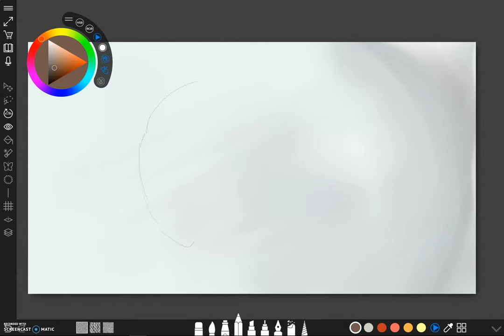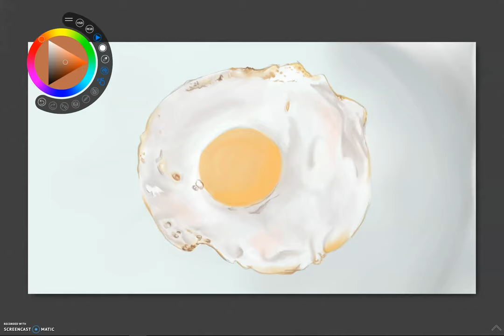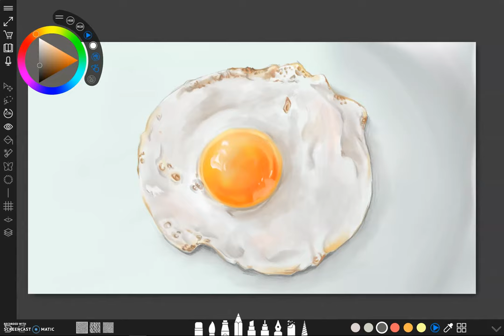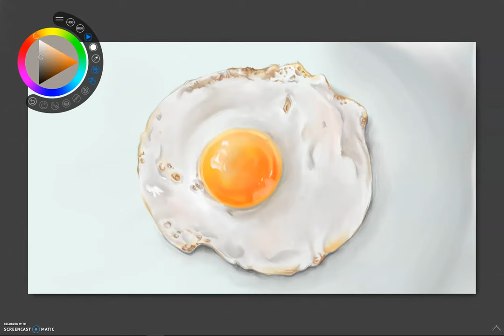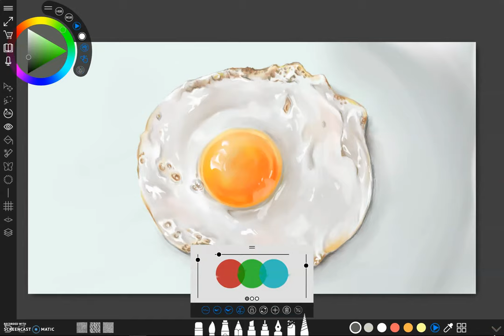Fried Egg (time-lapse)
Using Sketchable